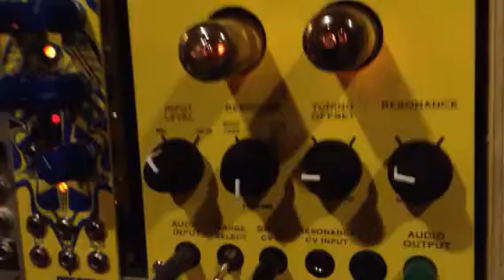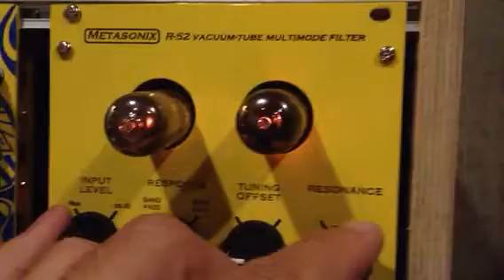Rhythmic Feedback Noise...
...from electrodes.

Electrodes!